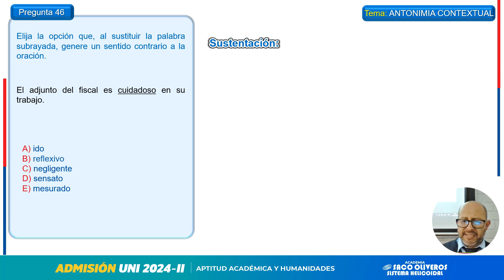Pregunta 46 Razonamiento Verbal